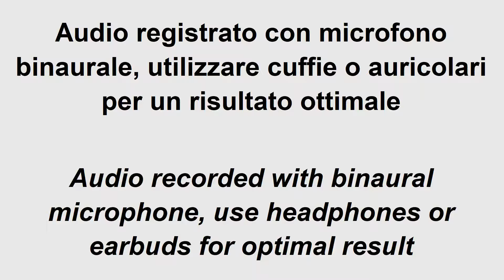Porsche 911 997 Turbo (2009) onboard